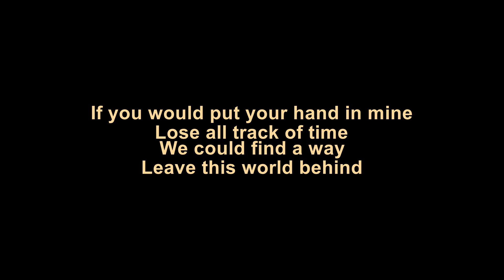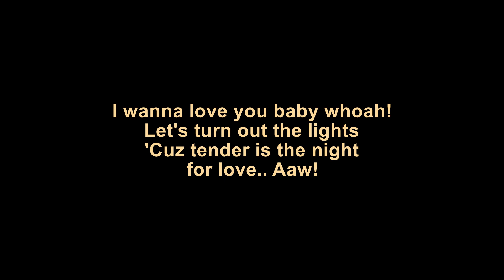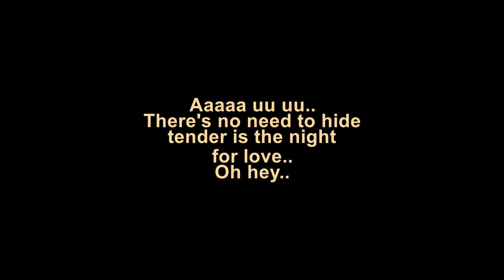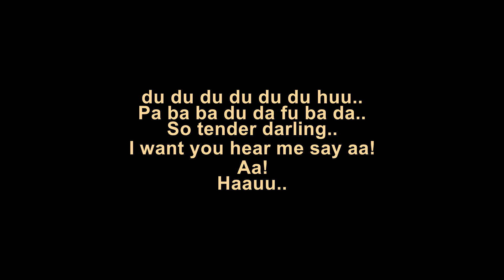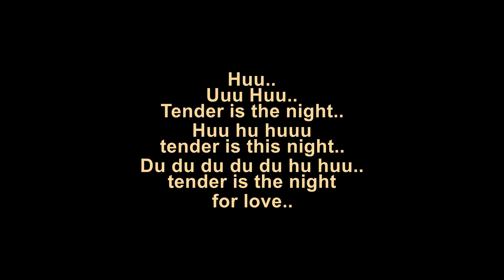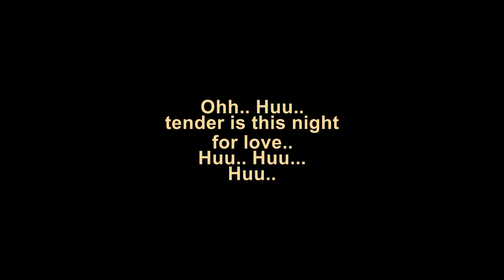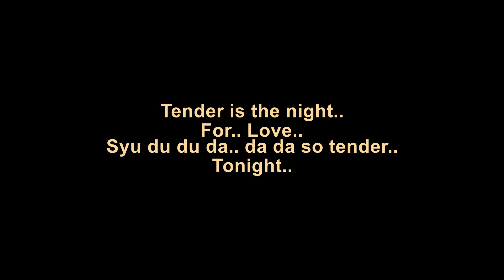Tender is The Night - Dave Koz & Phil Perry (Live) with Lyrics